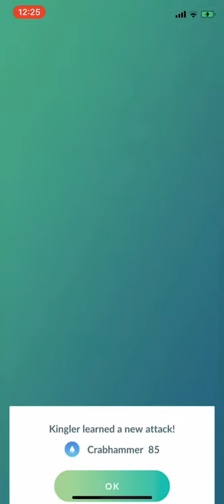Lucky Perfect IV Kingler with new move(Crabhammer)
Kingler with Crabhammer does 26 DPS, which overtakes Kyogre’s Hydropump at 25 DPS.